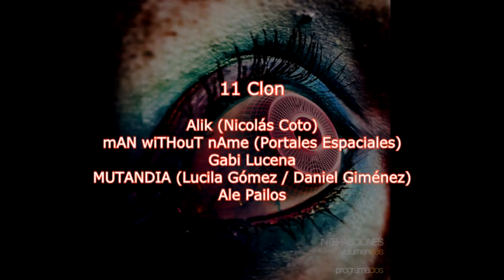11 Clon (Proyecto Interacciones Vol.3 - Programa 2)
Alik (Nicolás Coto) y mAN wiTHouT nAme (Portales Espaciales): Ableton Live 8 / Propellerhead Reason 5 / Native Instruments Reaktor 5; Kontakt 5 / Camel Audio Alchemist v3

Gabi Lucena: Fender MB-5

MUTANDIA (Lucila Gómez / Daniel Giménez): Caja vidalera / DIY Opto Theremin / Ruido de cable

Ale Pailos: Fender Jaguar + IK Multimedia AmpliTube 4

INTERACCIONES VOL.3 (Programa 2) 2019

Artista Visual: Lucas León
Arte y diseño gráfico: Daniel Cabrera (Sobras de Arte)